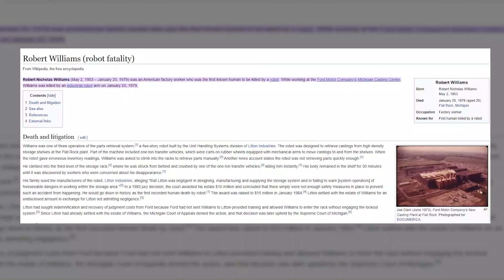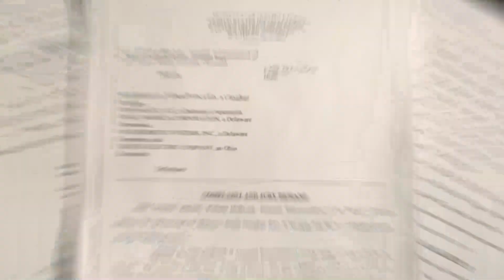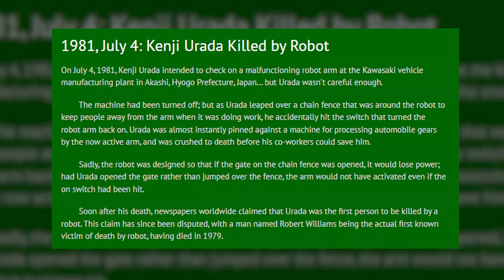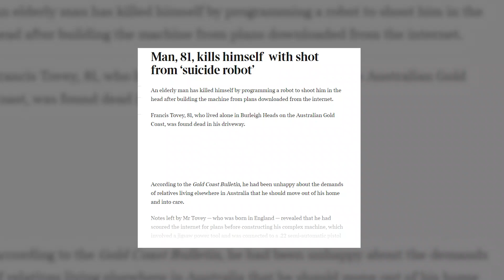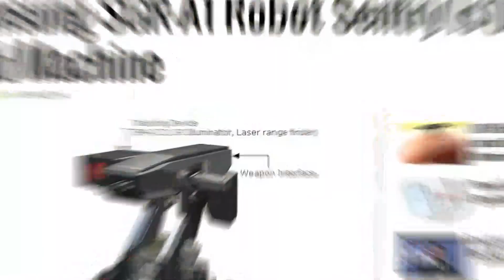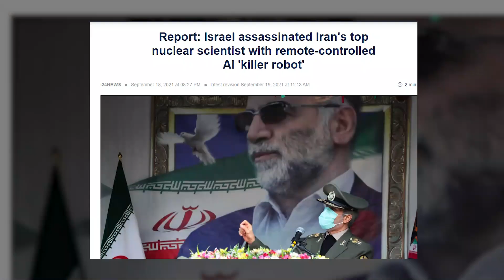Killer and Drone Robot use in Ukraine vs Russia!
Actual Death by Robot Till now & Now Use in Ukraine Russia War

This video is about Actual Death by Robot Till now & Now Use in Ukraine Russia War

This is the moment we all were scared of. Can robots kill humans? If so, why would they do that? Are they trying to take over the world? Is AI developed self-consciousness? Will they come hunting humans? And, I can keep going with a list of questions.

First, let’s see some actual incidents, yes, events where robots killed humans.